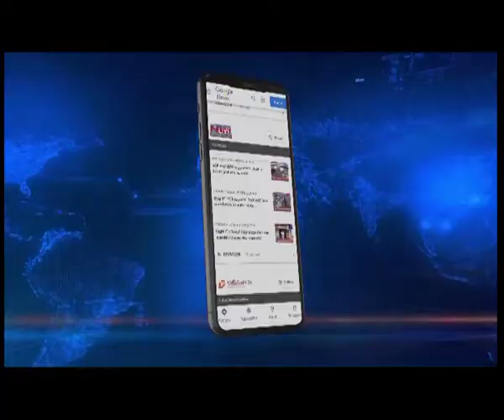Former CM Biplab Kumar Deb wins Tripura RS Polls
Former Chief Minister Biplab Kumar Deb has won the Rajya Sabha by polls in Tripura. BJP national spokesperson and party's Northeast in-charge Sambit Patra along with party's Tripura Prabhari Mahesh Sharma were also at the assembly during the voting.